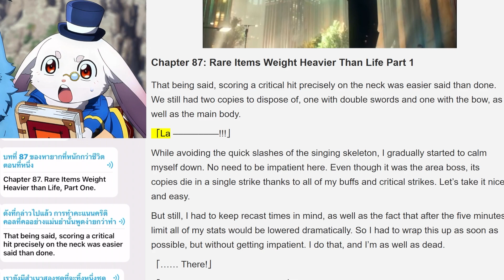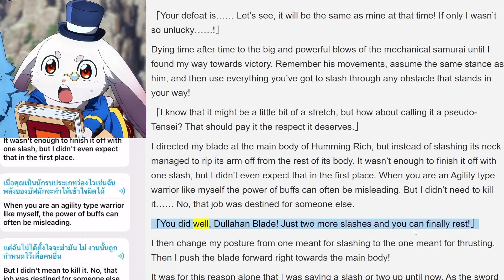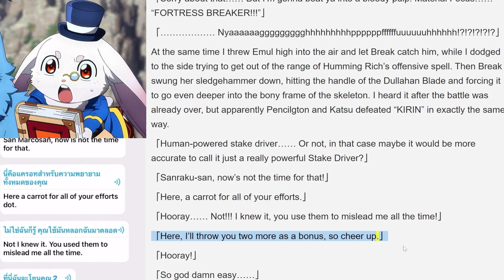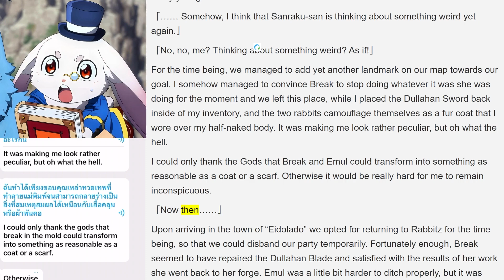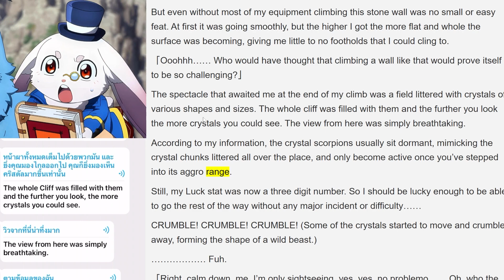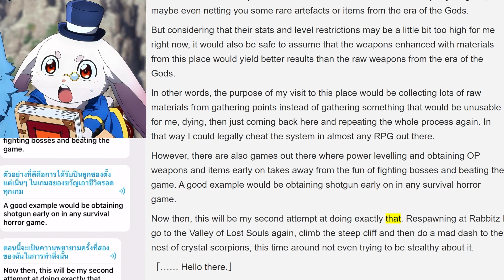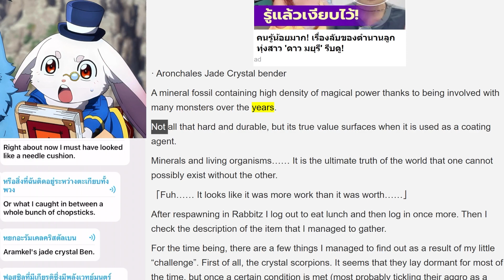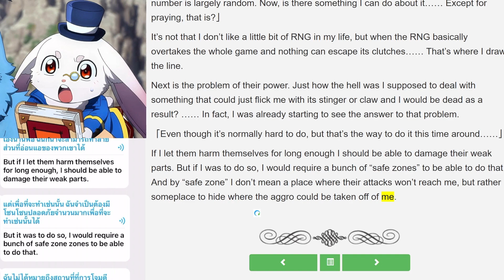Chapter 87 - 88 Shangri-La Frontier ... [เมื่อนักล่าเกมขยะ ท้าสู้ในเกมเทพ]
It’s not that I don’t like a little bit of RNG in my life, but when the RNG basically overtakes the whole game and nothing can escape its clutches…… That’s where I draw the line.